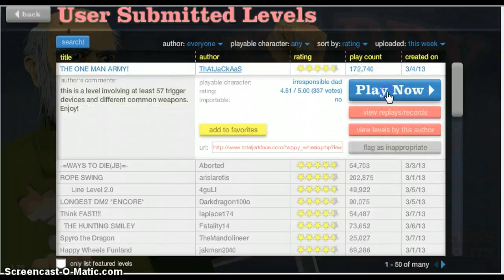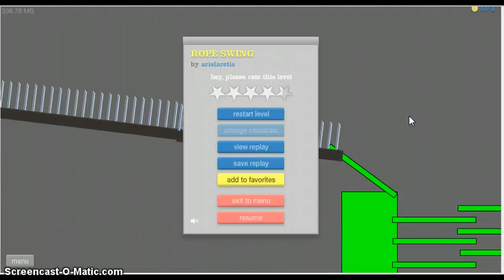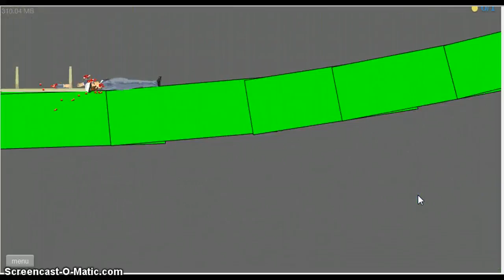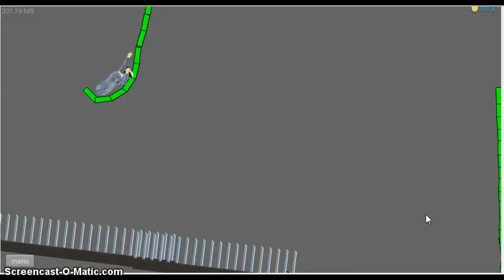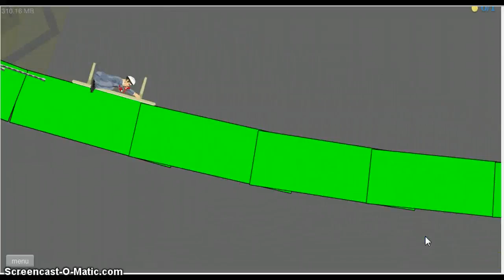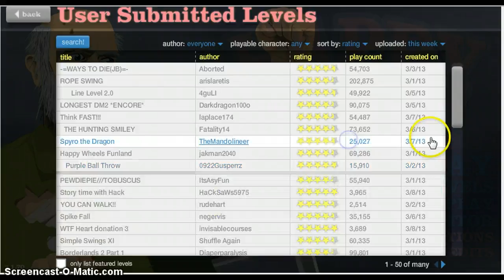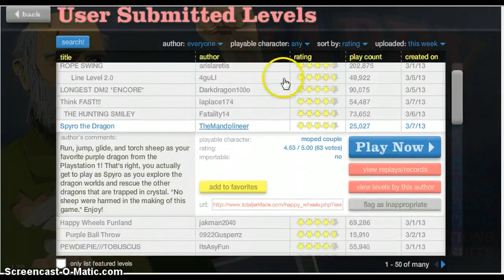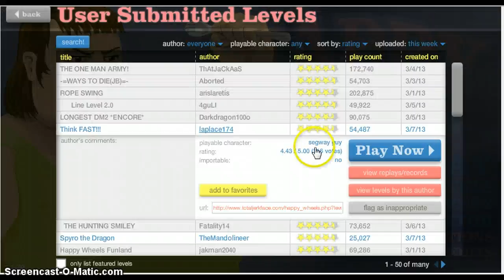DanTis VS Happy Weels #1